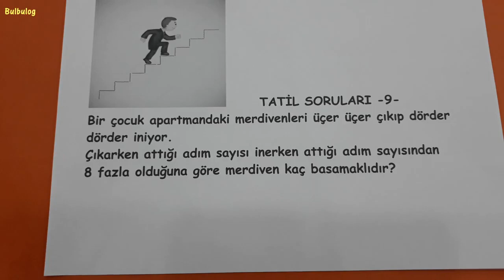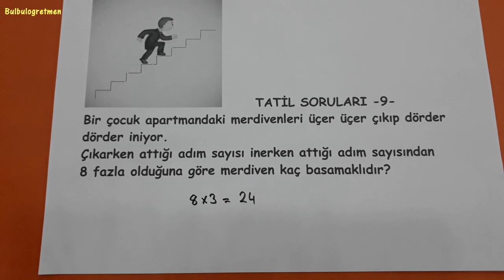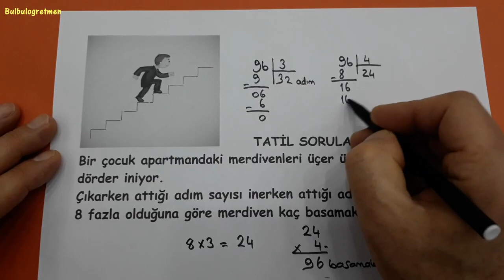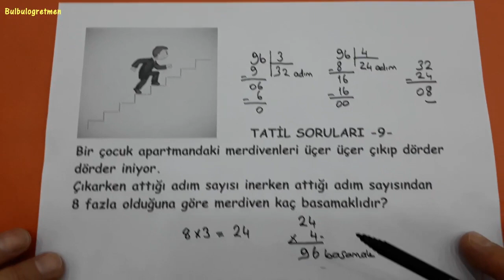ZOR SORULAR (TATİL SORULARI -9-) @Bulbulogretmen